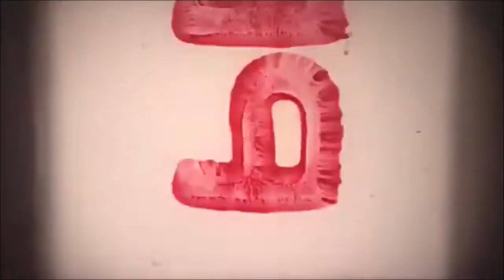New Indicators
Fitting rectangular indicators to the AJS Cadwell, 21W.